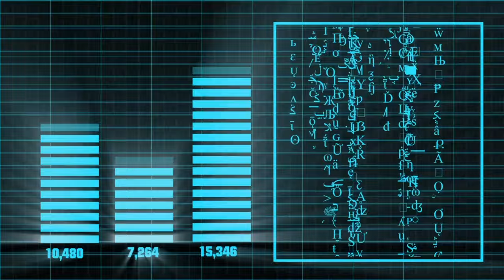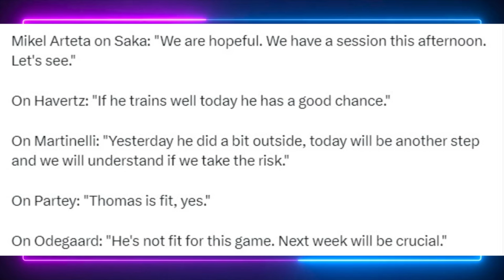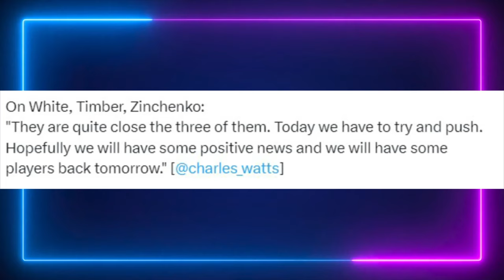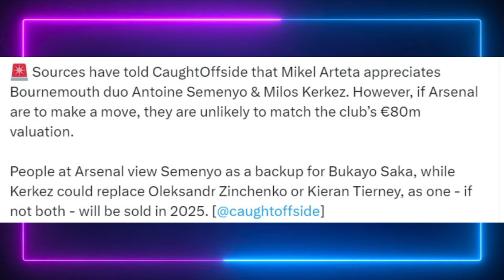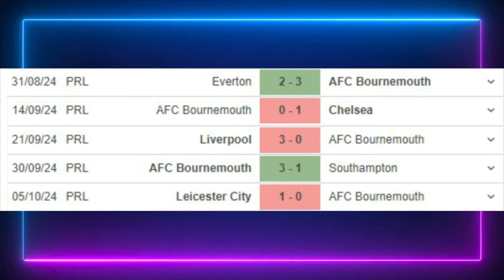🚨Arsenal is BACK: TIME TO START Mikel Merino! | Drop Calafiori for Ben White?🚨